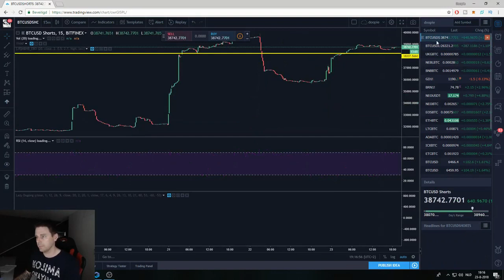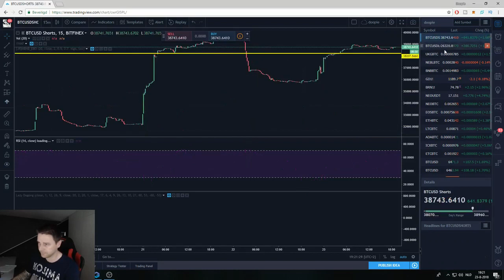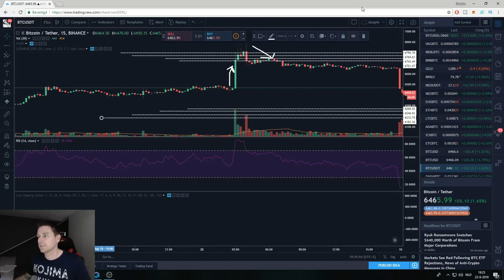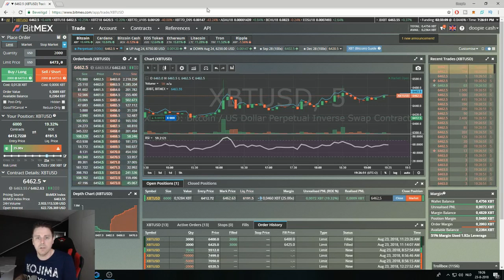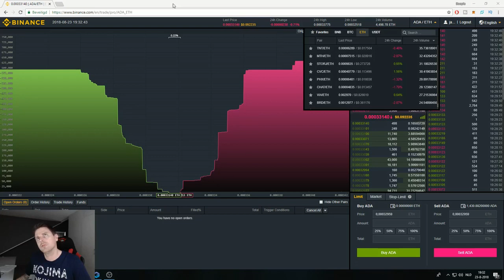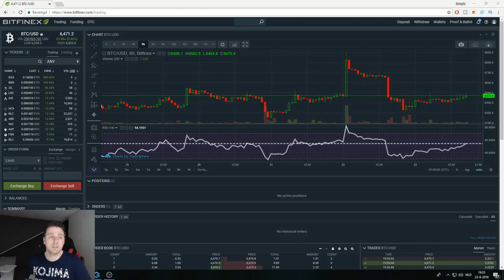Bitcoin Manipulatie 2018 | Crypto Manipulatie herkennen en hoe kan je ervan Profiteren!!